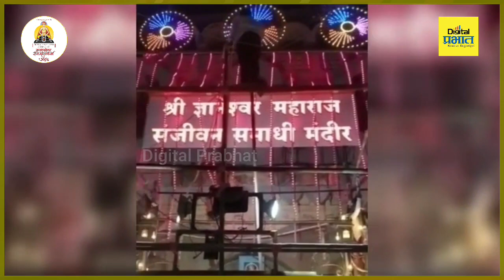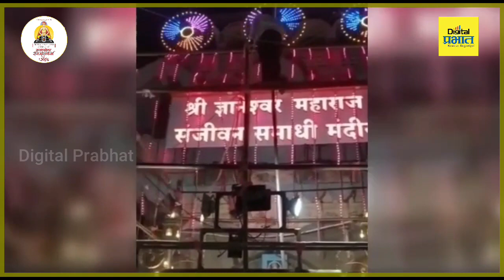माऊलींच्या 725 व्या संजीवन समाधी सोहळ्यानिमित्त मंदिरावर आकर्षक विद्यूत रोषणाई